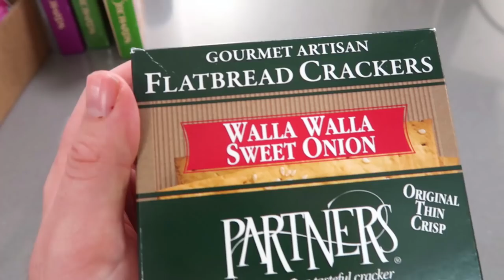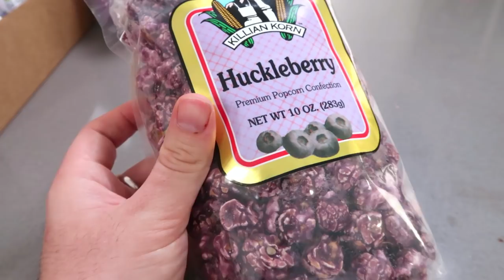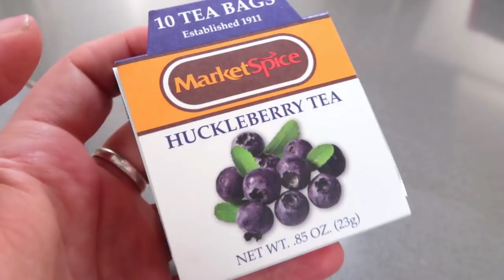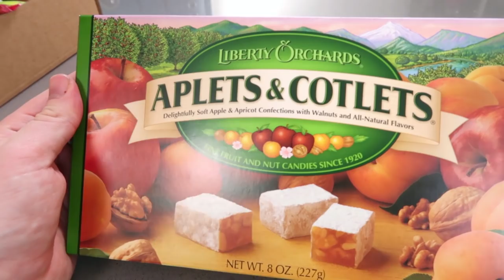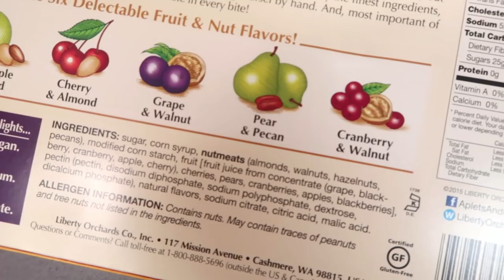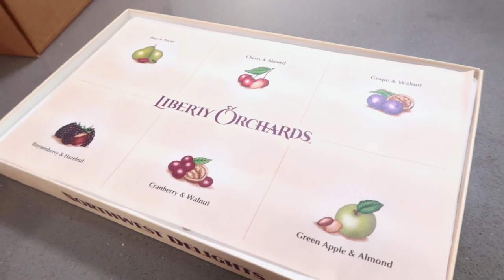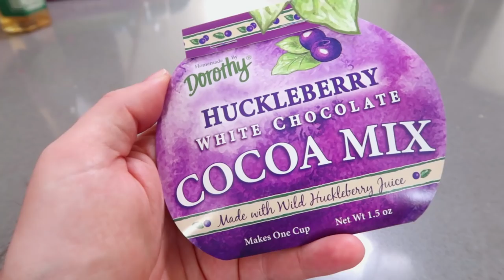Trying more American Candy from a subscriber! - This With Them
Hey Guys, we are finally back after a little break with an American candy tasting video :D  We are super excited for the year ahead as we have some exciting new video ideas for this year! We hope you enjoy watching x

If you would like to send me something:

In The Kitchen With Kate
Kameleon
53 Frith Street
London
W1D 4SN

(If you're sending something from overseas please fill out the appropriate customs form)